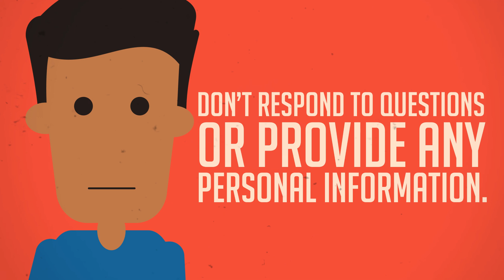DACA: Know Your Rights